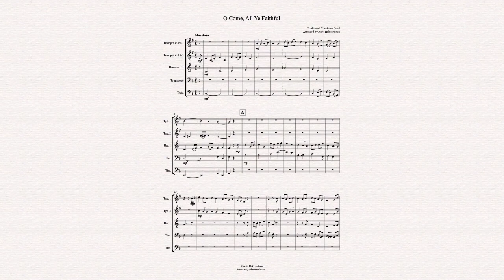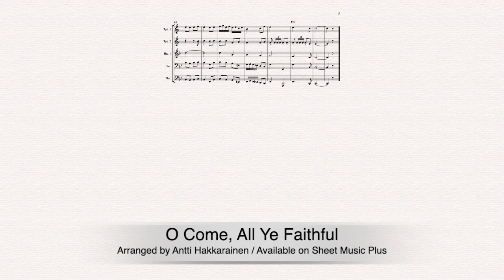O Come All Ye Faithful - Brass Quintet (arr. Antti Hakkarainen)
Traditional Christmas Carol // Available on Sheet Music Plus and Sheet Music Direct